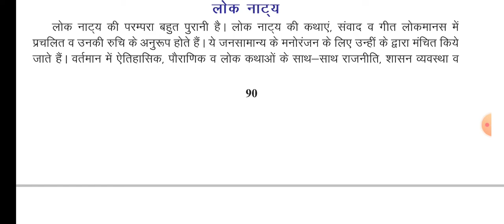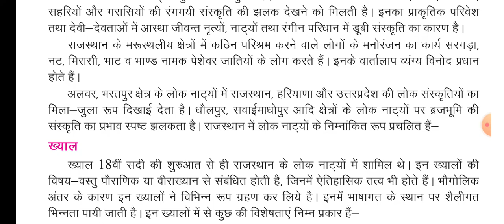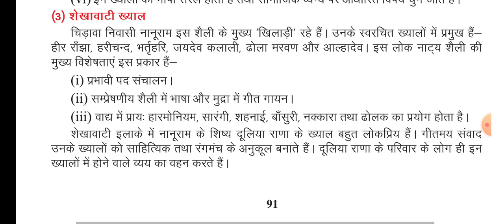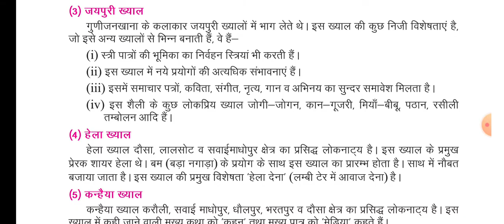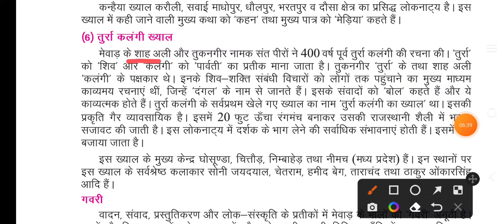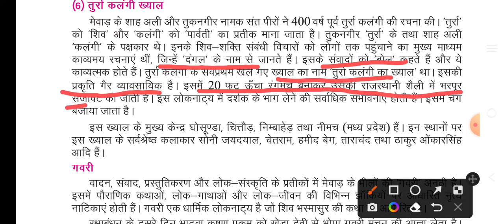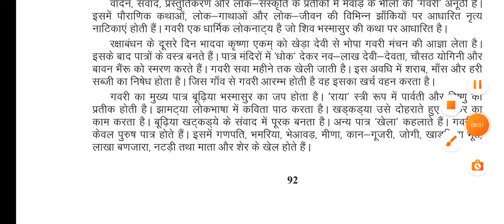राजस्थान इतिहास एवं संस्कृति कक्षा 10 पाठ 8 लोक नाट्य 01 path 8 lok natya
राजस्थान का इतिहास व संस्कृति
कक्षा 10 राजस्थान का इतिहास व संस्कृति
class 10 rajasthan ka itihas avm sanskriti
path 8 lok naatya
पाठ 8 लोक नाट्य